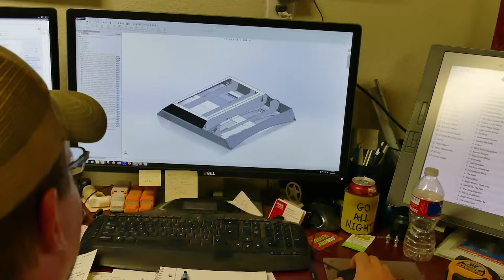Bus Air Manufacturing Testimonial from Summit Truck